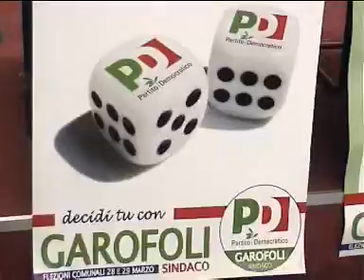Piero Fassino a Voghera Lista pd per Garofoli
Giovedì 17 Marzo 2010 Presso il centro natatorio Dagradi di Voghera le telecamere di Iriense tv hanno ripreso l'On.Piero Fassino ,intervistato da Luisa Dosseni Spalla , a sostegno della lista PD candidato Sindaco di Voghera Enzo Garofoli.Giuseppe Villani per le regionali